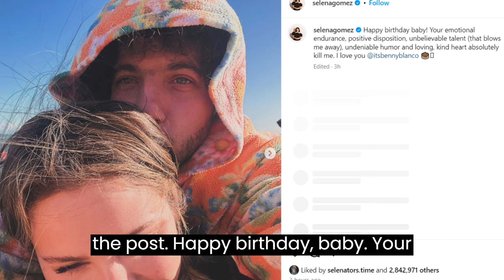Selena Gomez Birthday SURPRISE For Boyfriend Benny Blanco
With a passionate Instagram post honoring her love for music producer Benny Blanco, Selena Gomez whipped followers into a frenzy.After benny got a lot of backlash for Jollibee drama, selena gave a supportive birthday tribute, and posted cute pictures of her and Blanco, in which the singer is beaming broadly while Blanco leans in close.
Selena took to her Instagram handle and shared unseen pictures of her and Benny Blanco together. They can be seen cuddling in many, passionately kissing in one.